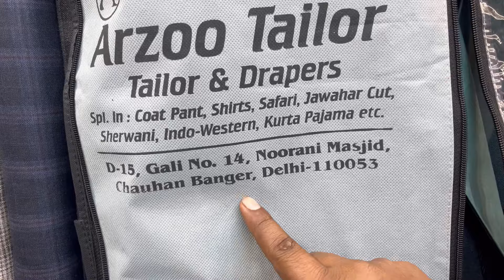Finally Sadhi ke Outfit aa gai || but Sachin Bhai hua emosnal🥺